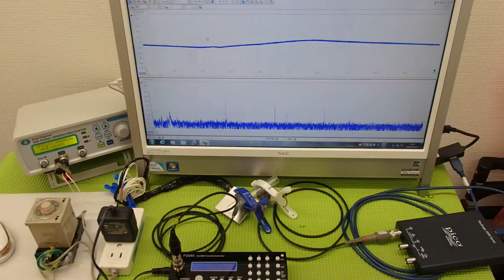音圧測定装置：超音波テスターを利用した実験動画 ultrasonic-labo